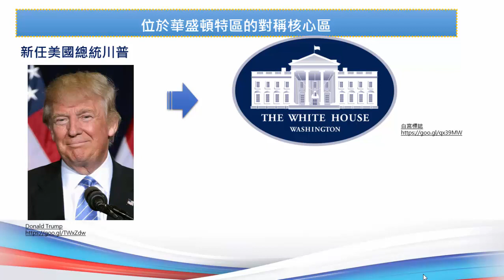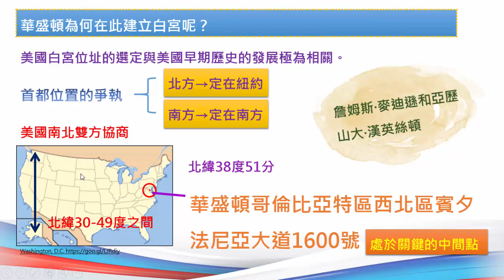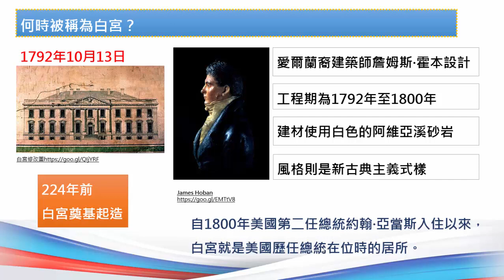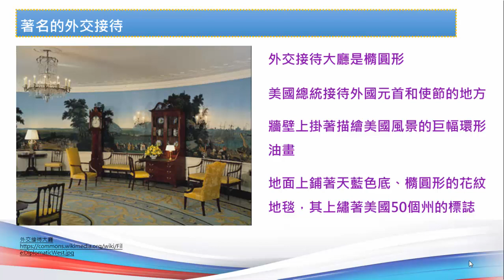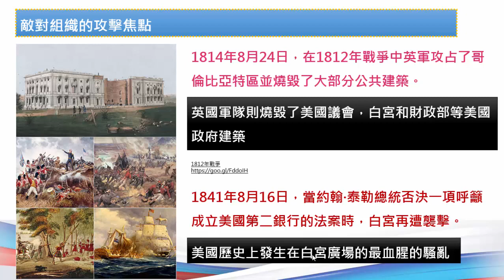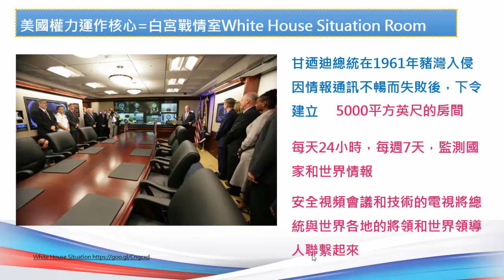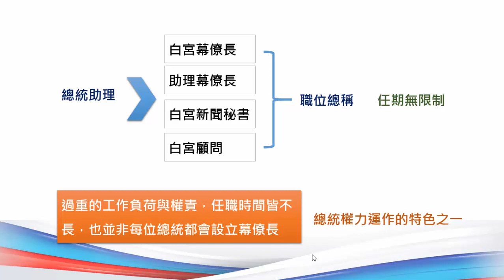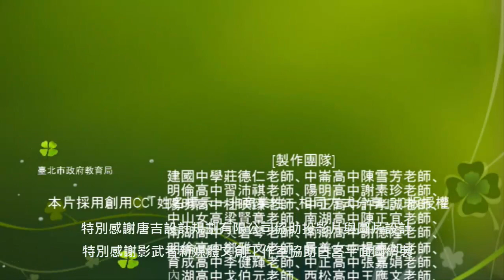高中歷史 邁向白宮之路 白宮的歷史發展與總統權力運作